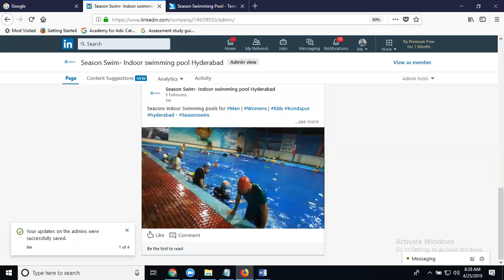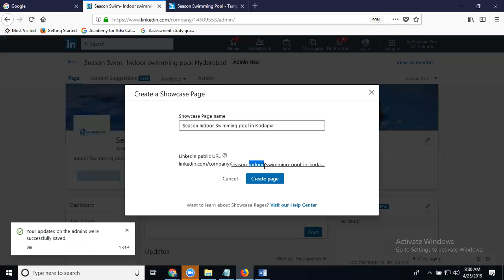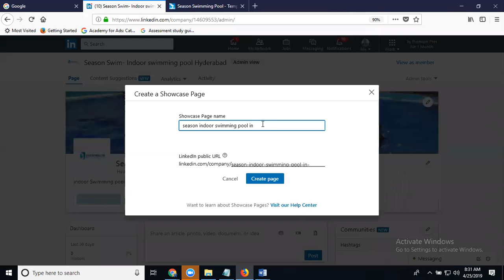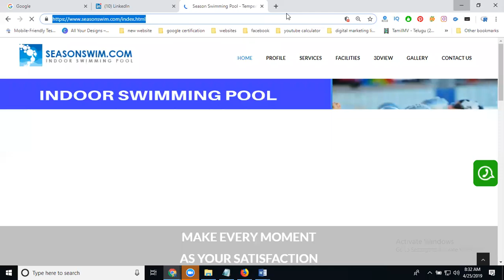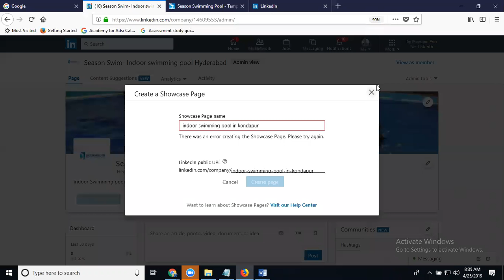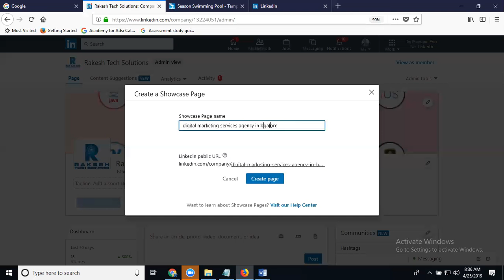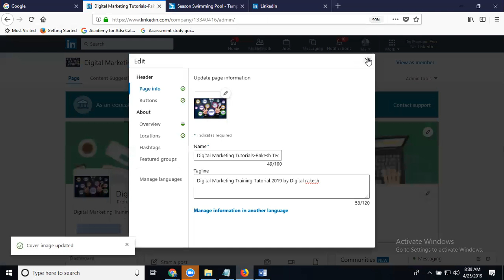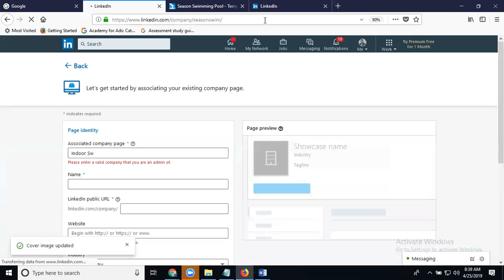How to Use LinkedIn Showcase Pages for Business 2019